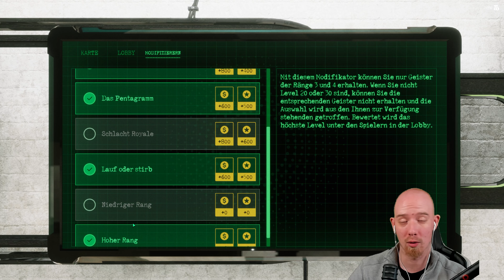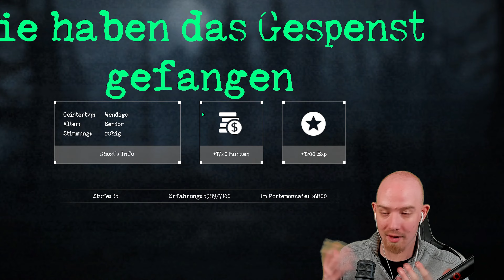Noch asozialer kann ein Geist nicht sein! - High End | Ghost Watchers | Solo | 4K | Psycho D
In diesem Video befinden wir uns in "Ghost Watchers". In diesem Spiel geht es darum den Geist zu erkennen, sein Alter und seine Stimmung zu erkennen und ihn nach einer Reihe von Aufgaben einzufangen.

▬▬▬▬ Livestream ▬▬▬▬

▬▬▬▬ Enthaltene Games ▬▬▬▬

Ghost Watchers (Steam)

▬▬▬▬ Banner+Layout ▬▬▬▬

▬▬▬▬Social Media ▬▬▬▬